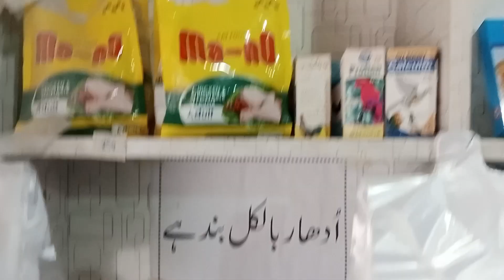ملیے مختلف اقسام کی برڈز سے.. ..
Visiting birds shop to see new arrival and bird varieties..